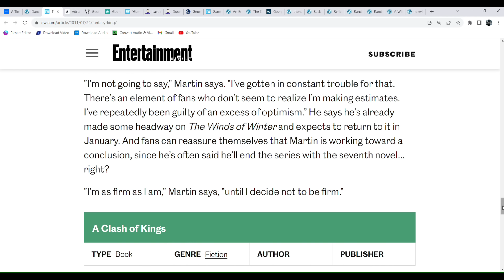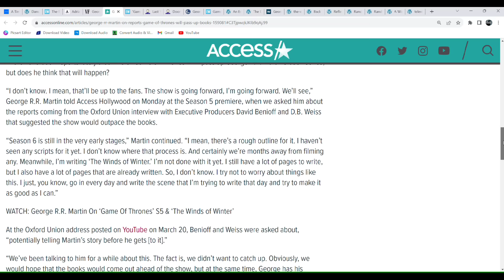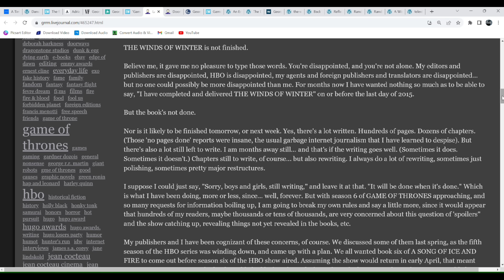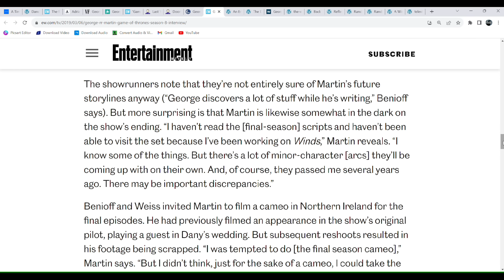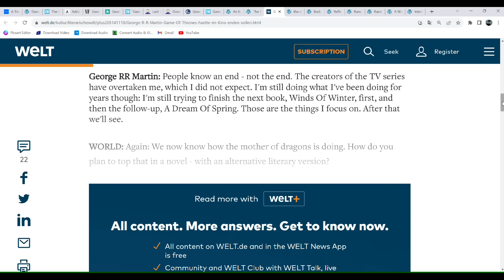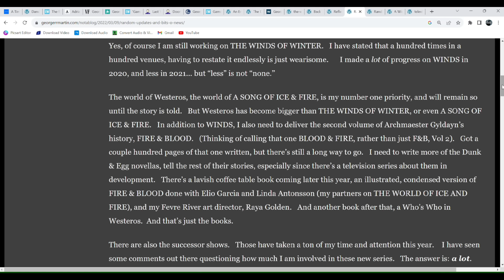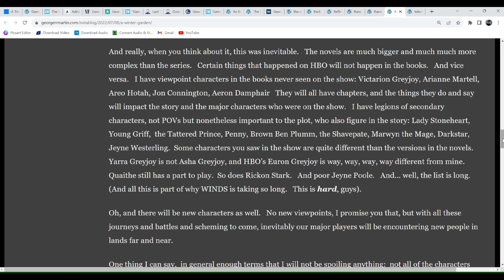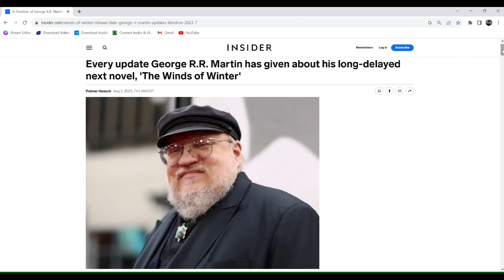Official Announcements: George R.R. Martin Does It Again & Again! - The Winds of Winter Updates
Welcome back for another Game of Thrones and A Song of Ice and Fire video. In this video, I will be talking about every Winds of Winter update George R.R. Martin has officially announced since the release of A Dance with Dragons over 12 years ago. This video was inspired by Insiders new article, 'Every update George R.R. Martin has given about his long-delayed next novel, 'The Winds of Winter'